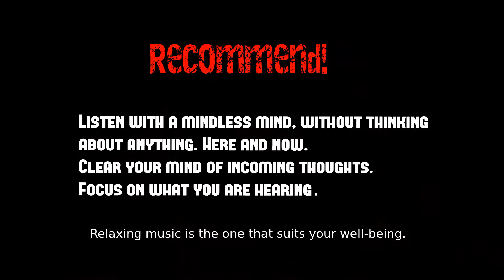Relaxing music for the body - healthy mind - healthy body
Relaxing sounds - In my opinion, these are not the sounds that can be found in a search on YouTube for the words "Relaxing music".
Soothing, calm, relaxing sounds\music is what best suits your mood. Under your perception of the world. Music should catch you and take you far away from the world around you.
Such music can even be heavy rock. It all depends on how you perceive this sound. What is your perception?
And these tracks in this video are just to relax a little from those that really help you. Even something annoying for an hour will not give you rest from your truly spiritually penetrating tracks.

These videos are designed to distract you!